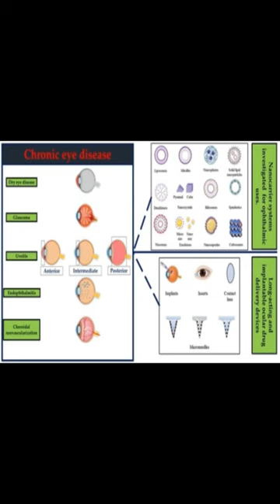Recent Advances of Ocular Drug Delivery Systems: Prominence of Ocular Implants for Ch... | RTCL.TV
### Keywords ###

### Article Attribution ###
Title: Recent Advances of Ocular Drug Delivery Systems: Prominence of Ocular Implants for Chronic Eye Diseases
Authors: Mahmoud Mostafa, Adel Al Fatease, Raid G. Alany ,and Hamdy Abdelkader

### Video Timestamps ###
0:00:00 - Summary
0:00:38 - Title
0:00:45 - End